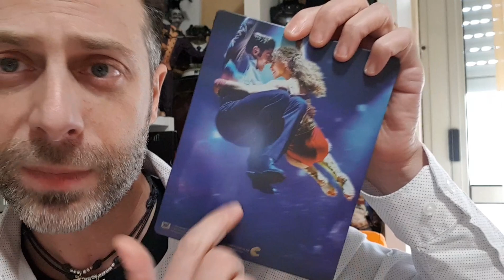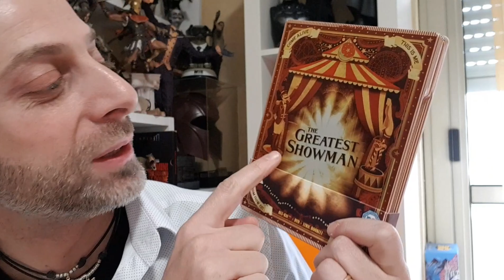Film che mi sono piaciuti quest'anno ( 3° di 20)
Terza parte dei film che mi sono piaciuti quest'anno (2018)